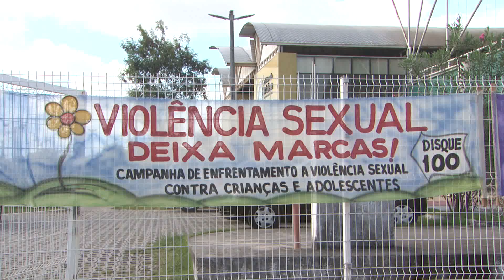Cidadania | Combate a exploração sexual de crianças e adolescentes | Jornal da TVC 17.05.19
A Prefeitura Municipal de Fortaleza realiza diversas ações de conscientização e alerta para o combate a exploração sexual de crianças e adolescentes durante essa data. Centros culturais como Cuca Jangurussu recebe oficinas e palestras com profissionais que atendem a comunidade.

Jornal da TVC 2ª Edição ao vivo todos os dias às 18:30 no canal 5.